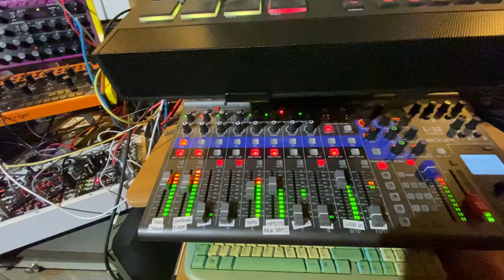sudoxE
That's "Exodus" spelled backward, kinda because I am leaving the mancave tomorrow and getting re-acquainted with civilization...🥺